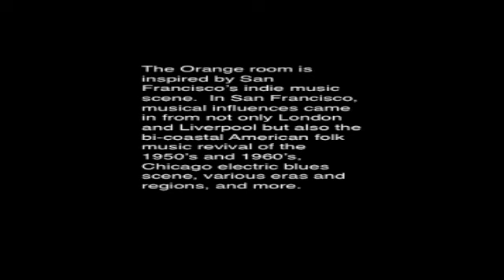LiveAMP studio: The Orange Room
OR

Search us at Facebook - Live AMP